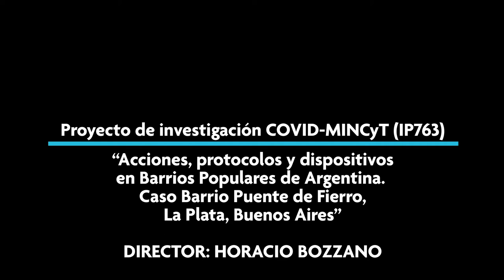Pandemia y organización barrial - Zulema Díaz y Cristina Friedrich